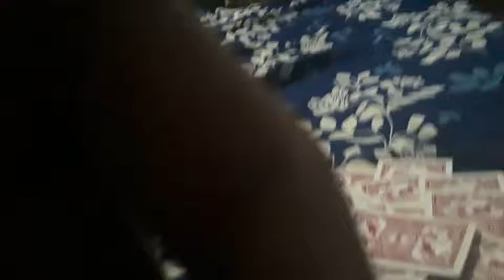How is this possible?? Magic by Oasis Timilsina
So see my magic trick!